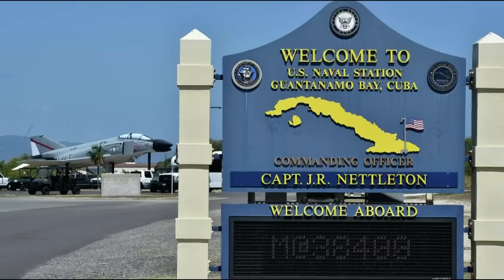Fuí a hasta la TUMBA de CELIA CRUZ 🇨🇺 La Historia CRUDA Y REAL de “ La Reina de la Salsa”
El video estaba planificado para subirse el 21 de Octubre día en que Celia Cruz cumpliría años, pero por problemas técnicos no se pudo.

En este contenido quiero que conozcas a lo que para mí es la artista cubana más completa, icónica y relevante. Celia es el antes y el después y no existirá otra como ella. Lamentablemente aún en Cuba su música está restringida y no se le pone ni en la radio ni en la TV Cubana, es por eso que me encantaría que este video lo viesen muchos cubanos dentro de la isla, así conocerías a profundidad su historia y legado, ella nos representó en el mundo y llevó la cubanía siempre.

Gracias Celia ❤️

Si este video te gustó compártelo así más personas conocen a CELIA CRUZ “ LA REINA DE LA SALSA” LA GUARACHERA DE CUBA “ 🇨🇺

Escucha Celia Cruz en Spotify o Apple Music ❤️